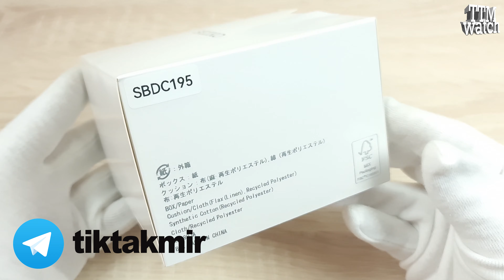Обзор новых вариаций 62MAS / SBDC195 / модель 2024 года